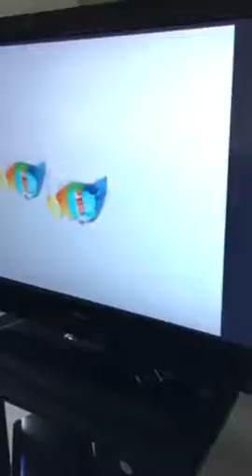Breakfast with the twins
12 months 5 days